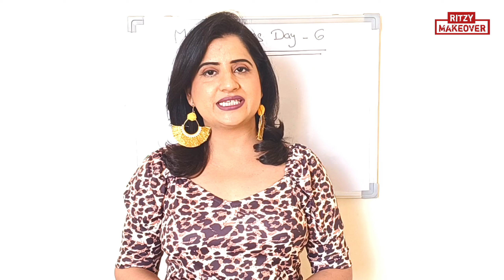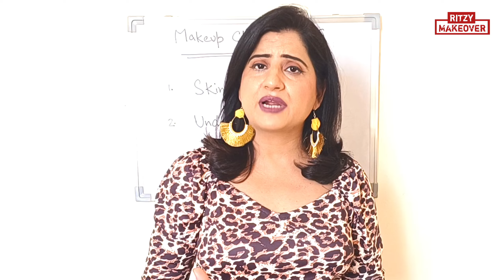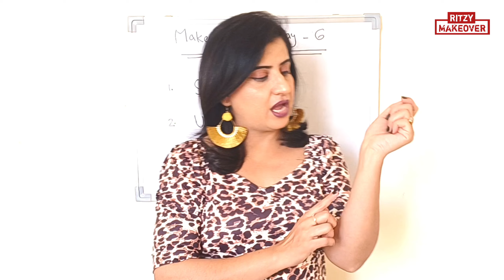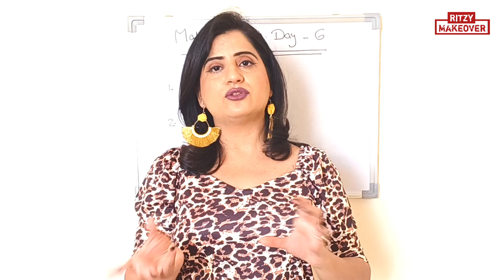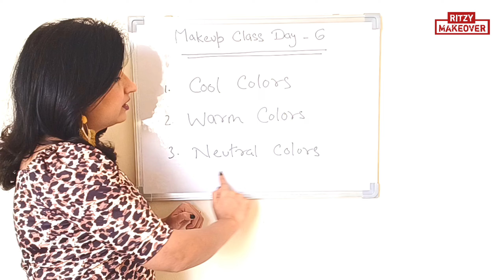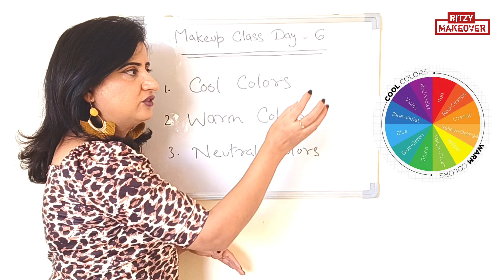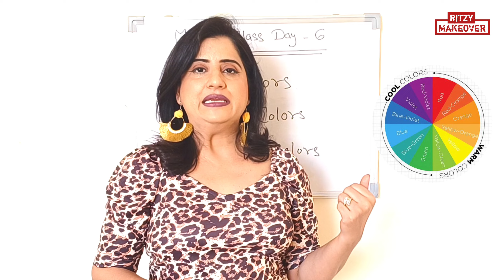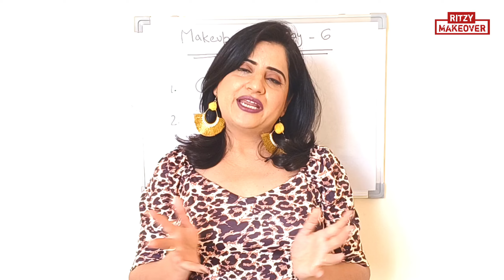DAY 6 | PROFESSIONAL MAKEUP CLASS | Basic Makeup Course| What are Cool & Warm Colors | मेकअप कोर्स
FREE PROFESSIONAL MAKEUP CLASS | Basic Makeup Course| What is Skin Tone, Under Tone | मेकअप कोर्स
DAY 6 | FREE PROFESSIONAL MAKEUP CLASS | Complete Makeup Course| Online Makeup Course| मेकअप कोर्स

In today's video we are going to learn about Skin Tone & Under Tone
1 What are Skin Tone
2 What are Under Tone
3 What are Cool Colors
4 What are Warm Colors
5What are Neutral Colors
BASIC TO ADVANCE MAKEUP COURSE ❤️

Day 1 || Skin Types knowledge

Day 2 || Skin Analysis

Day 3 || Skin Prep CTM Knowledge

Day 4 || Serum & Primer Knowledge

Day 5 || Color Wheel Theory

You also Do Queries & Search for :-

#5 minutes makeup tips
#3 basic step to makeup

Hello My Lovely Princess ❤️

Its going to be complete Knowledge of Online Professional Makeup Course for Free!💞

I will be sharing Makeup Classes , Makeup Tutorials, Makeup Tips & tricks, Beauty Tips & Hacks, Skincare Tips  & Product knowledge. Do watch all the videos completely so that you Don't miss out any single Information.

A Makeup course for Beginners, created as a Gift for everyone who can't afford an Expensive Pro Makeup course or Who are unable to attend a Long distance Offline classes due to travel. I hope you find My Videos helpful, knowledgeble & informative, follow along and Practise everyday.💞

Shower some Love. 💞